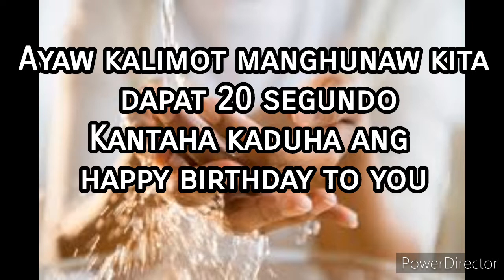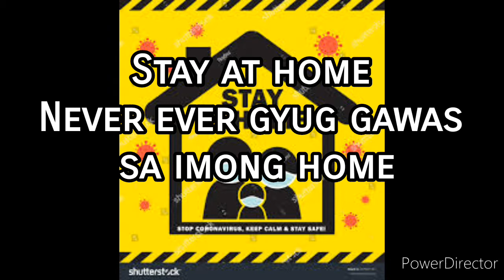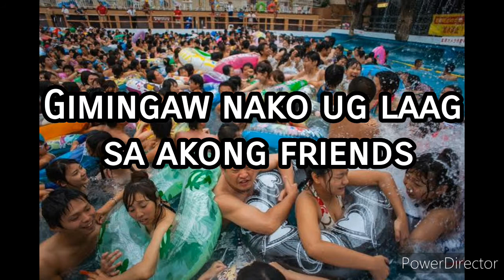PAHAWA NA! COVID 19 (Music by Ariana Grande N.A.S.A) Lyrics by Cean Ej Peralta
Lingaw lingaw lang sa quarantine

I HOPE YOU LIKE IT THOUGH